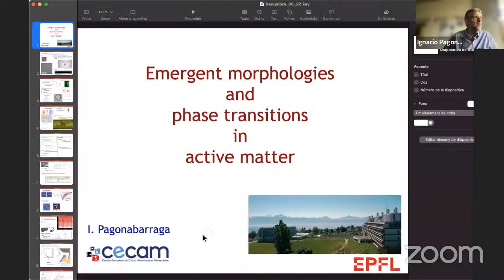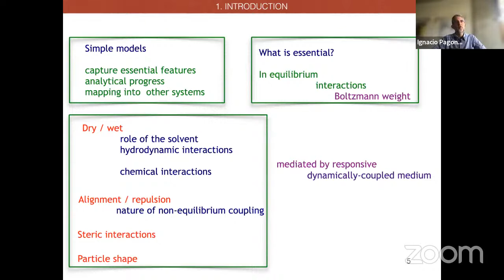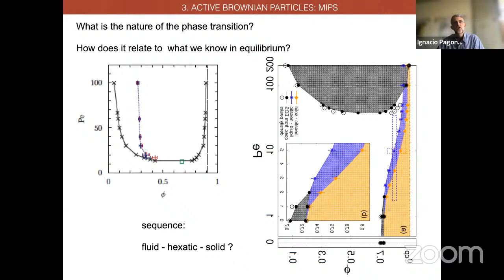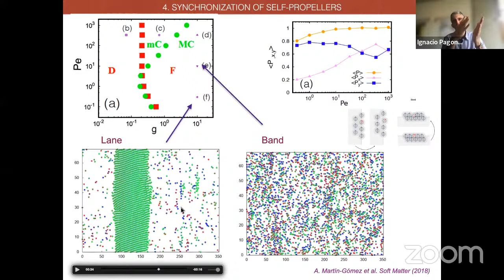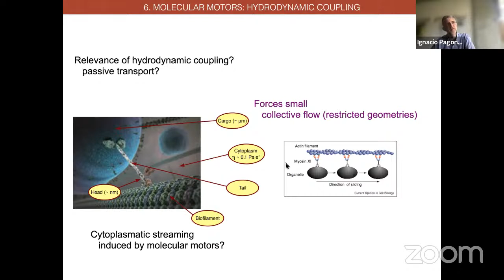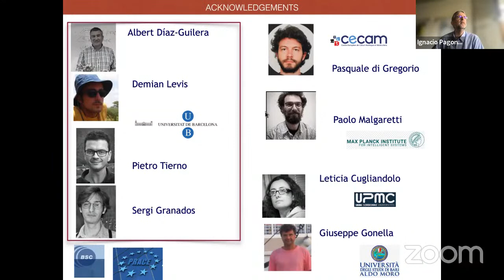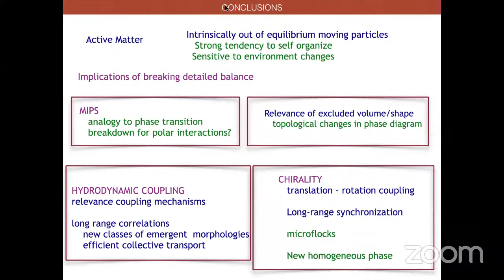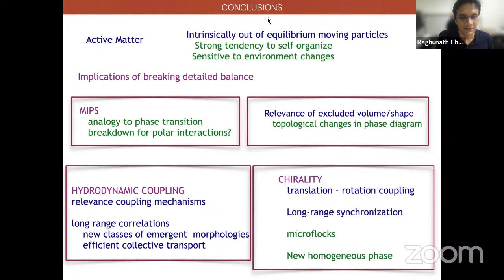Emerging morphologies and phase transitions in active matter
Speaker: Ignacio Pagonabarraga
CECAM, Ecóle Polytechnique Fédérale de Lausanne (EPFL), Lausanne, Switzerland

ICTP-IIT Bombay monthly colloquium series on quantitative life sciences. June 8th at 2:30PM IST 11.00 AM CET